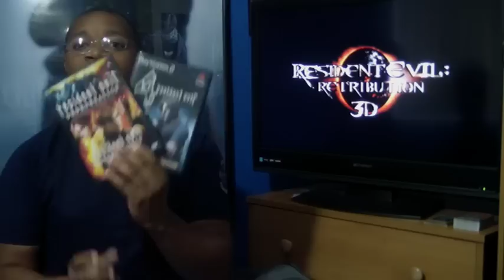Resident Evil Retribution Movie Review/RANT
I review the 5th installments in the RE Movie franchise and this film earns the title of WORST MOVIE OF 2012.